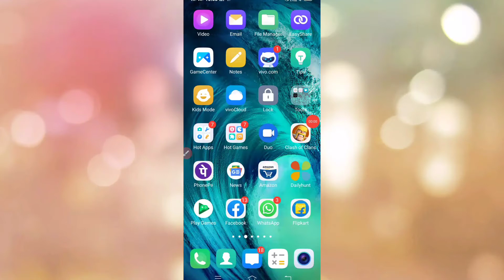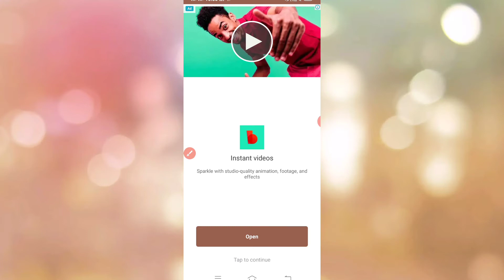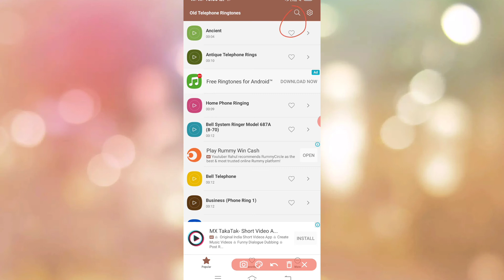July 24, 2020